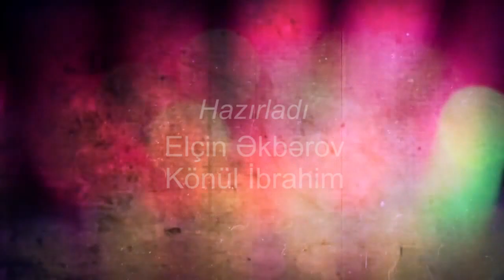"Estradamız yaxşı vəziyyətdə deyil" - Brilliant Dadaşova